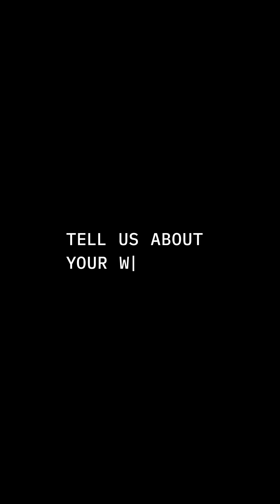Researching Next-Gen Communications Infrastructure ft Dr. Shahriar Shahramian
Dr. Shahriar Sharamian, Director of the ASICs & Packaging Research Lab at @NokiaBellLabs, highlights how his team pushes the boundaries of telecommunications - enabling faster, more efficient, and more expansive connectivity.  As he says, "it's the communication infrastructure that's at the heart" of our daily routines, habits, tools, and tasks.

Dr. Shahramian also operates a popular YouTube channel called ‪@TheSignalPath focused on science & electrical engineering. With over 130,000 subscribers - consisting of industry professionals, researchers, students and hobbyists - TSP provides free education spanning a wide range of topics from very specific electrical engineering topics to broader scientific explanations.

After presenting his recent work at The Inaugural New Jersey Discovery Showcase, he sat down with us to discuss his research and why he chose this field of study.

He and his colleagues drive generational leaps from 5G to 6G, blending immediate industry needs, like boosting fiber speed and wireless efficiency, with long-term disruptive innovations that may reshape communications entirely.

His lab balances advancing existing technologies with exploring bold, uncertain ideas, such as the now widely adopted “radio-on-glass” concept.

Shahramian emphasizes the multidisciplinary nature of Bell Labs, where breakthroughs in semiconductors, optics, AI, and packaging converge to build state-of-the-art systems. For everyday people, their work shows up as faster internet, smoother cellular connections, and the applications those networks unlock.

Motivated by the tangible, hands-on impact of hardware innovation, Dr. Shahramian sees telecommunications as essential to modern life, improving human connection and resilience, especially during global challenges, such as pandemics, natural disasters, and conflict.